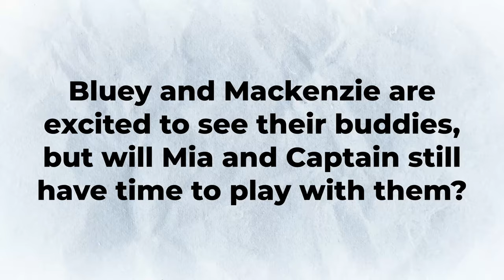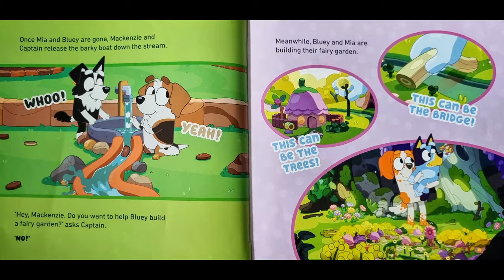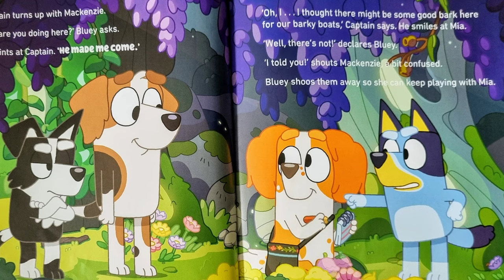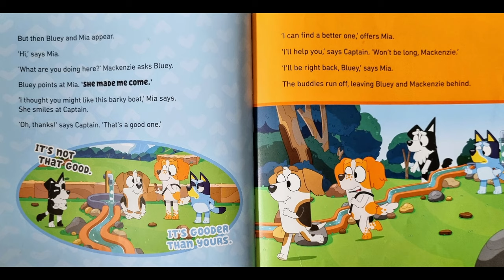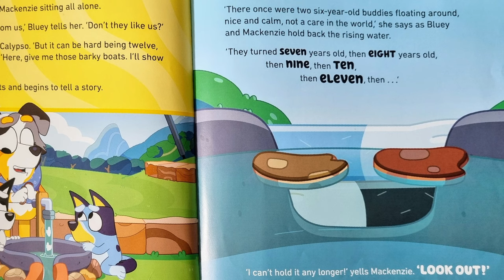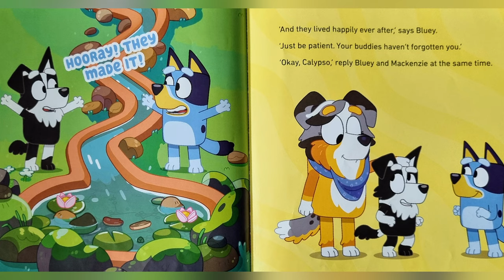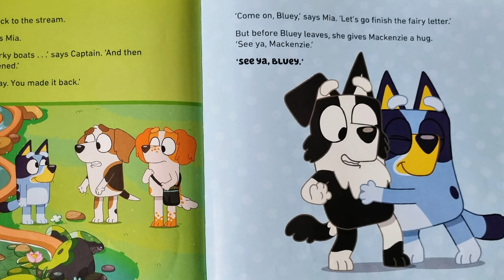📚Educational Kids Books Read Aloud | Bluey: Barky Boats!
Today I will be reading Bluey: Barky Boats by Bluey.😁